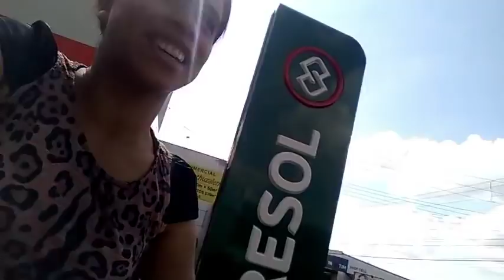UM SONHO REALIZADO